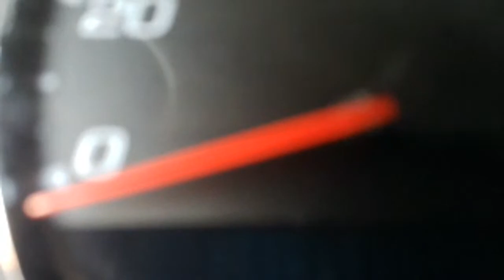Railfest Day Railfan N' Chill Stream In Deshler, OH. (Featuring the boys)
Me, James and Ryan are live here in Deshler Ohio! Feel free to chat, chill, and ask questions!